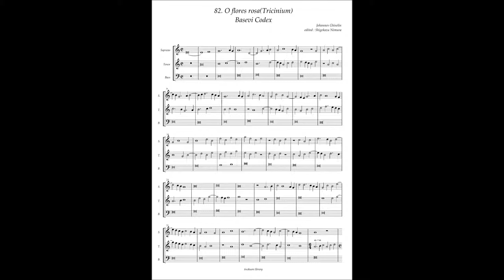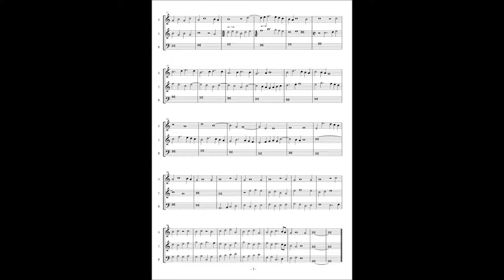Basevi Codex, (82) Johannes Ghiselin "O flores rosa" (Tricinium)